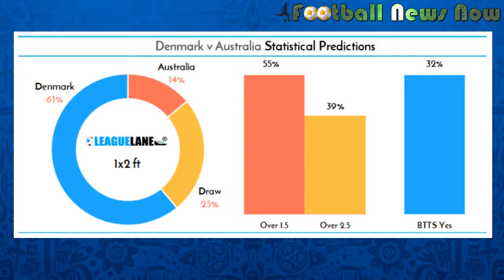Denmark vs Australia Lineup Match Squad Prediction 21 June 2018 FIFA World Cup 2018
Denmark vs Australia 19 June 2018 Squad & Prediction | FIFA World Cup Denmark 2018
Denmark vs Australia Squad & Prediction, Australia vs Denmark Squad & Prediction
Denmark vs Australia Prediction, Australia vs Denmark Prediction
Denmark vs Australia Squad, Australia vs Denmark Squad
Denmark vs Australia Lineup, Australia vs Denmark Lineup
Denmark vs Australia world cup, Denmark vs Australia betting tips
Denmark vs Australia preview, Australia vs Denmark preview
Football News Now. Your best Football online magazine!
Denmark Team News
William Kvist looks likely to miss the remainder of the World Cup campaign after being taken off on a stretcher following a collision with Jefferson Farfan in the opening game. With Kvist nursing a suspected broken rib, Lasse Schone will replace him against Australia. That is likely to be the only change as Andreas Christensen, who was also taken off, was only suffering with cramp and should recover in time.

Denmark Key Players
Christian Eriksen (attacking midfielder) – The Tottenham Hotspur man fired Denmark to the World Cup with his hat-trick against Ireland and he is at the heart of most of the Dane’s attacking play.

Nicolai Jorgensen (striker) – Feyenoord striker Nicolai Jorgensen finished his league campaign on a high with three goals in five games, showing signs of his prolific form the previous year.

Yussuf Poulsen (winger) – Scored the winning goal against Peru and the RB Leipzig winger now has two goals in his last two international matches.
Denmark Predicted Starting Line up
Expected Line up: 4-2-3-1
Denmark likely XI
Goalkeeper:Kasper Schmeichel

Defenders:Henrik Dalsgaard, Simon Kjaer, Andreas Christensen, Jens Larsen

Defensive Midfielders:Lasse Schone, Thomas Delaney

Attacking Midfielders:Yussuf Poulsen, Christian Eriksen, Pione Sisto

Forwards:Nicolai Jorgensen

Australia Team News
Captain Mile Jedinak started against Peru, despite Massimo Luongo having been preferred in the pre-tournament warm-up matches – the Aston Villa man was recovering from his efforts in the Championship play-offs. Tim Cahill was also an unused sub, and his chances of scoring in a fourth consecutive World Cup are starting to look slim unless he can force his way into Bert van Marwijk’s reckoning.

Australia Key Players
Aaron Mooy (midfielder) – Pulls the strings in the middle, having helped Huddersfield to Premier League survival last season

Mile Jedinak (midfielder) – Aussie skipper scored a penalty in the defeat to France, having earlier scored a hat-trick – including two penalties – to fire the Socceroos to the World Cup against Honduras.

Matthew Ryan (goalkeeper) – At the World Cup after impressing in his debut season with Brighton & Hove Albion in the Premier League.

Australia Predicted Starting Line up
Expected Line up: 4-4-1-1
Australia likely XI
Goalkeeper:Matthew Ryan

Defenders:Joshua Risdon, Trent Sainsbury, Mark Milligan, Aziz Behich

Defensive Midfielders:Mathew Leckie, Aaron Mooy, Mile Jedinak, Robbie Kruse

Attacking Midfielders:Tom Rogic

Forwards:Andrew Nabbout
Denmark vs Australia Head-to-Head Stats
Denmark vs Australia Betting Tips
Denmark vs Australia Top three bets
1) Denmark to win at 10/11 with 10bet
2) Both teams to score = ‘NO’ at 7/10 with Betfair
3) Christian Eriksen to score at any time at 5/2 with Paddy Power

Denmark vs Australia Prediction
Denmark can continue their unbeaten run and make it two wins from two when they take on Australia on Thursday. They have attacking strength and a brilliant defensive record – too much for Australia to overcome.

Correct score prediction: Denmark 2-0 AustraliaCorrect score best odds: 7/1 (Bet365)